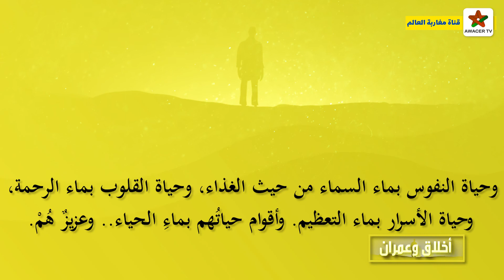الماء والعمران - أخلاق وعمران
موضوع حلقة جديدة من برنامج "أخلاق وعمران" في نسخته الرمضانية، من إعداد وتقديم الدكتورة جميلة تلوت.